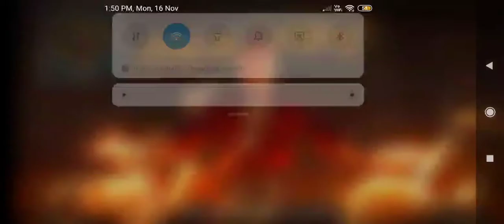16 November 2020